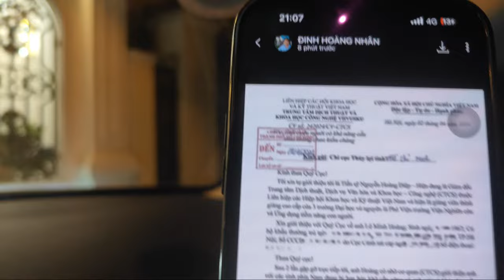yama...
phân tích